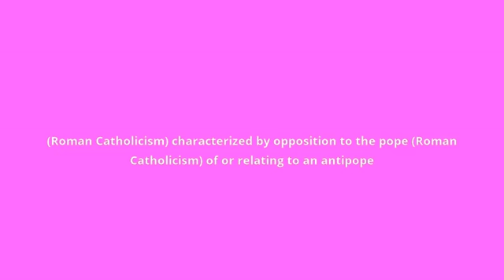what is the meaning of antipapal